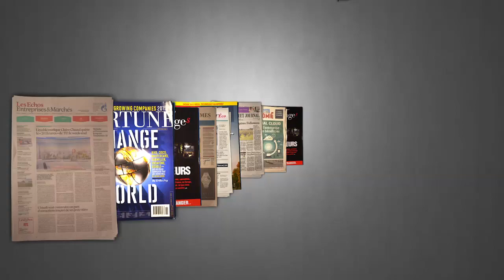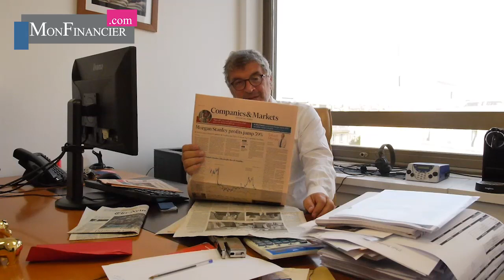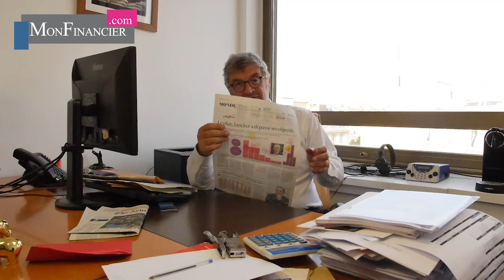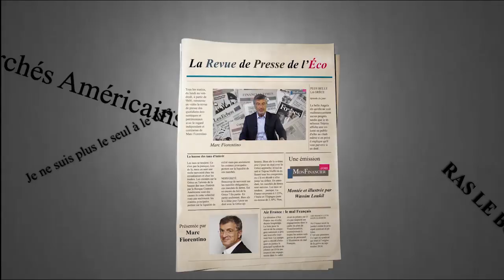Un goût d'amende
Amende record pour Google; Le carton des banques américaines; La BCE, banque des riches?; Chaos politique en Grande Bretagne; Les trades les plus populaires